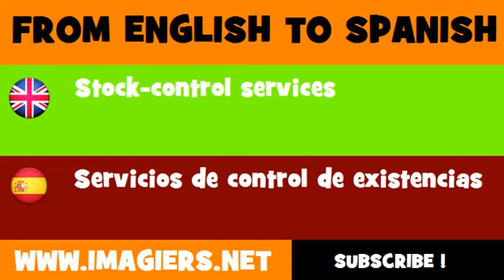ESPAÑOL = INGLÉS = Servicios de control de existencias